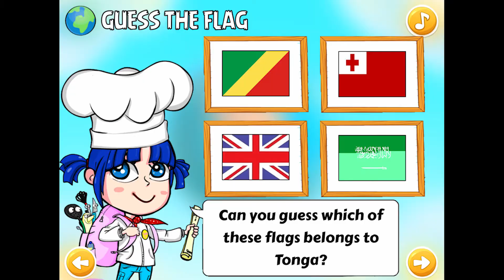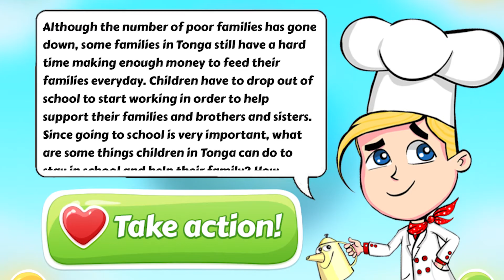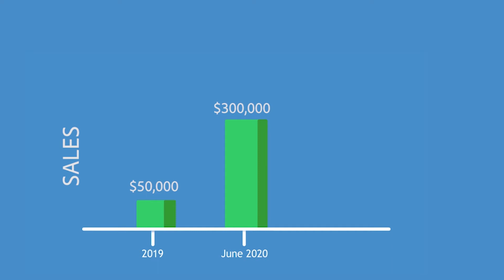Chef Koochooloo Family Presents the App and the Opportunity!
Chef Koochooloo is an international educational platform that teaches kids math, science, and geography through cooking. Our goal is to improve health, education, and happiness to children everywhere in the world. Our platform includes an iPad application, after school programs, private lessons, and Party packages.